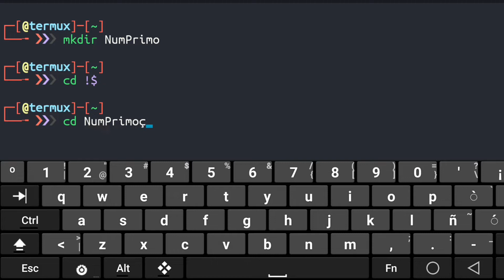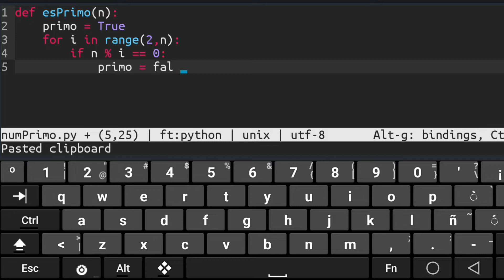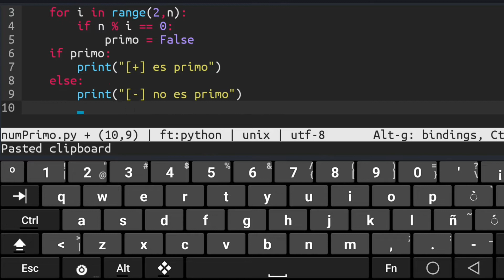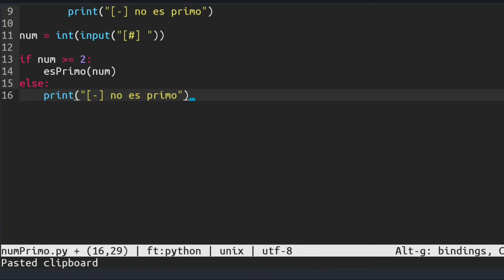Programación de python en termux | Números Primos con Python